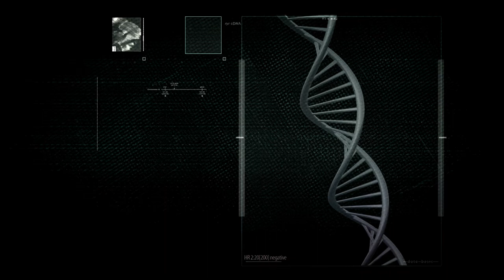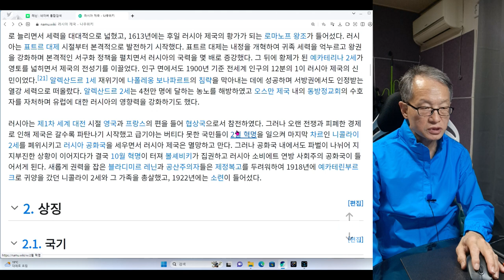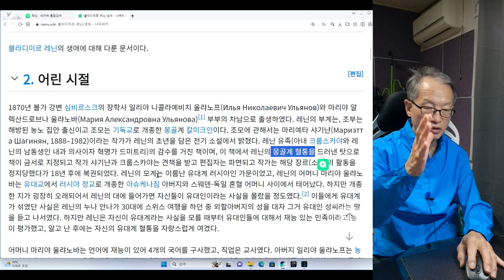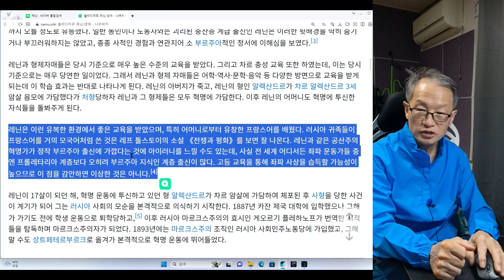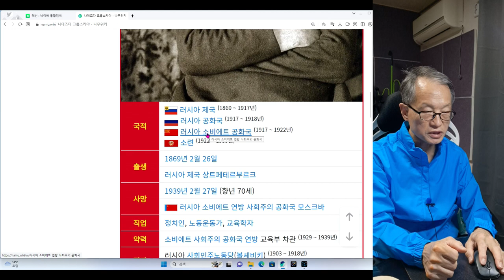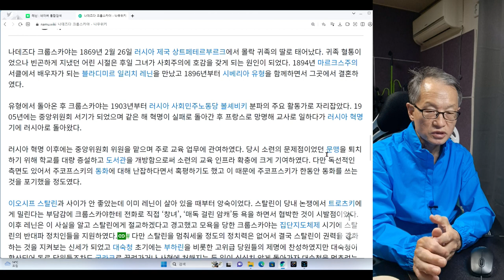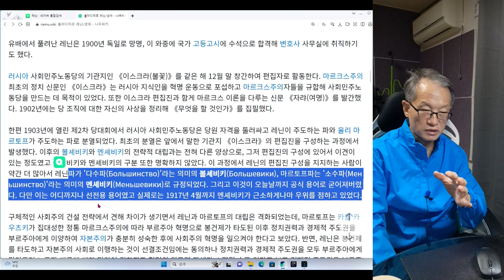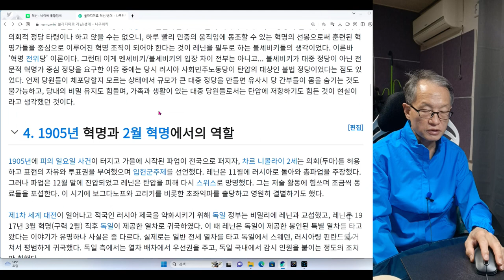공산혁명가 레닌 2회